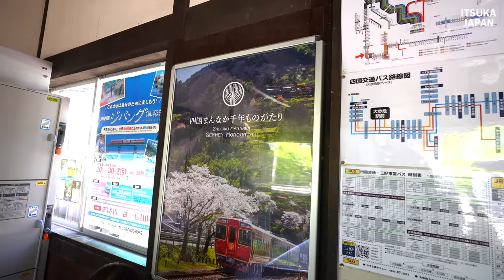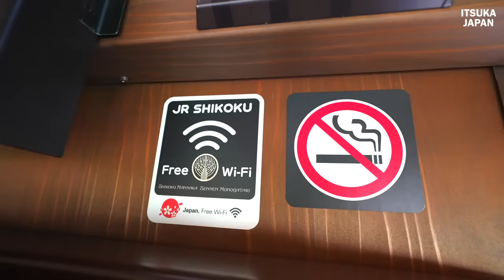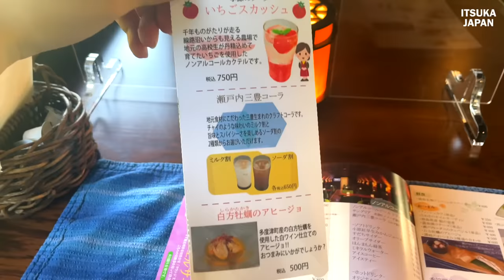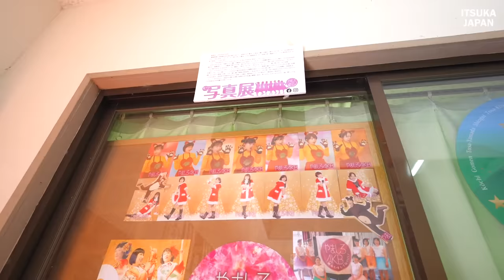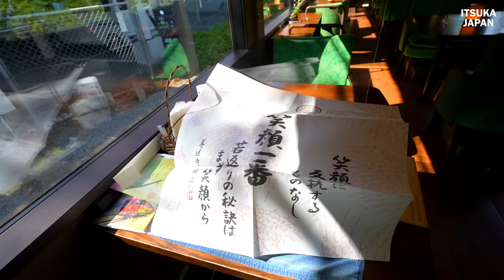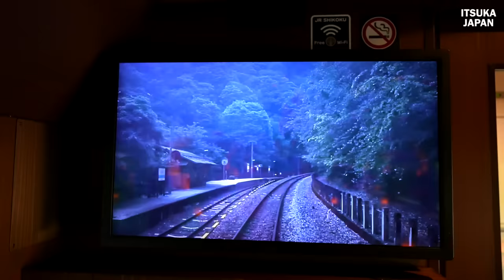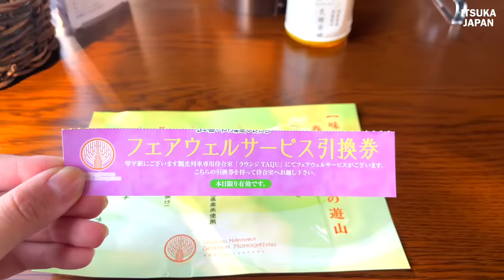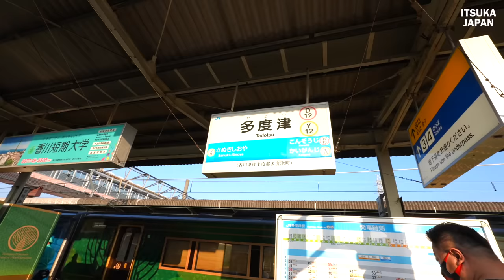Discover the Hidden Wonders of Japan's Heartland on the Tourist Train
The Shikoku Mannaka Millennium Monogatari train interior is based on the concept of 'Shikoku Mannaka Sennen Monogatari' and features a Japanese-style interior with the theme of 'Japanese Tatamama', where you can enjoy a meal service using local ingredients, sightseeing guidance by attendants and the beauty of the Yoshino River, Oboke and Koboke valleys from the train window.

The interior design is based on the design concept of 'Japanese Tatami-mai', with a stronger Japanese taste. The space is based on the motif of an old private house and is surrounded by wood. The central part of the ceiling is made of mirrored stainless steel, and the window side is made to look like it is under the eaves, with a structure that leads from the low frontage to a high interior space with an empty head with a height directional effect. The lighting also makes extensive use of point light sources from a low position, creating a crisp and clear lighting effect.

Car 2 has a different seating layout to that of Cars 1 and 3, with a table lit by an interior light that allows the passengers to sit around and chat with each other. The light from the table is used to create the image of a group of people chatting together or gathering around an open hearth fire.

00:00 Opening.
03:03 Seating introduction
4:41 Introduction of pre-booked luxury box lunches
7:25 Arrival at stop Awa Kawaguchi Station
10:15 Introduction of sweets on board
13:15 Purchase of goods sold on board